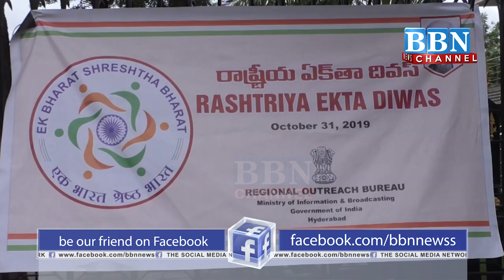Photo Exhibition In Bhoji Reddy Engineering College, Hyderabad